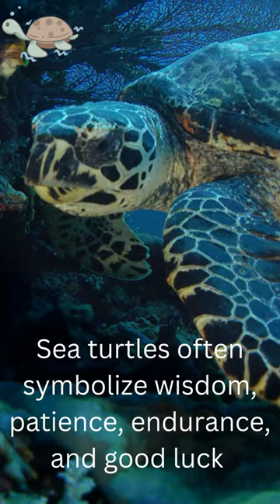( Turtles are awesome